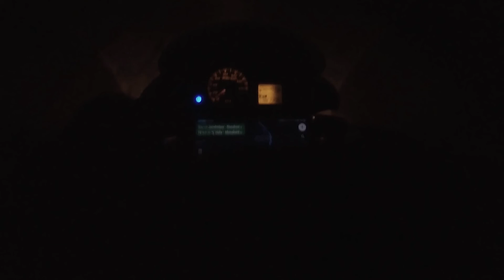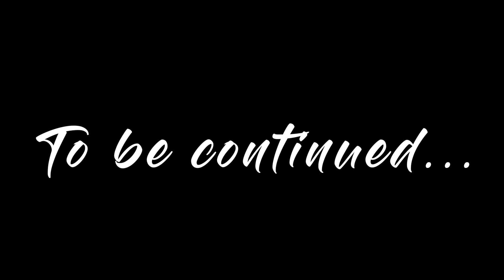Jamshedpur to Digha on Passion Pro || Nadi ke bich me gadi fas gya ab kya kare ? Jsr to DIgha Ep. 1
Jamshedpur to Digha on Passion Pro
Nadi ke bich me gadi fas gya ab kya kare
Jsr to Digha Ep. 1
Souvik Mandal
Jamshedpur to Digha motovlog